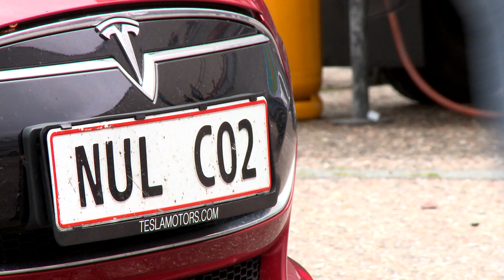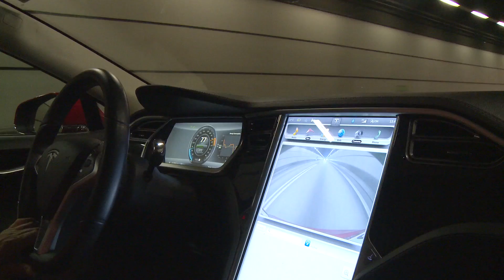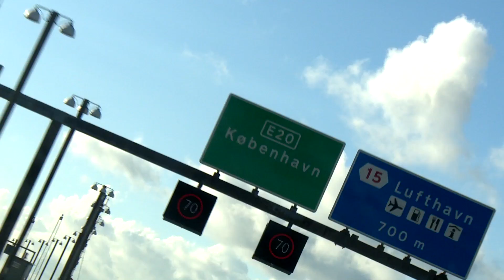The Electric Bridge - Guinness World Record Attempt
"Largest Parade of Electric Cars" - on a Bridge.

Official Guinness World Record Attempt on September 21st 2014 on Øresund Bridge between Denmark and Sweden.

218 partipating electric cars
160 officially verified electric cars by KPMG - acting as the official audits for the counting and judges of the attempt.